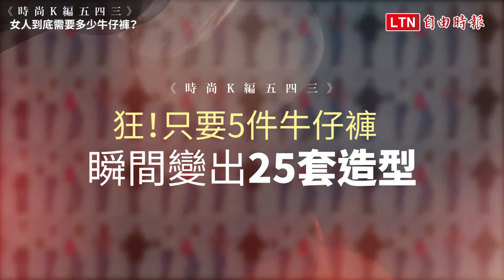時尚K編五四三》瞎買一堆牛仔褲超冤！原來只要「這五件」就能變化25套造型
牛仔褲無論是歷史背景、實穿性、普及率等都可說是所有服裝單品之最，深受許多時尚名人喜愛。今年春夏牛仔褲的褲型依舊流行高腰剪裁，簡單搭配夏日感上衣即造型完成，時尚感滿分。